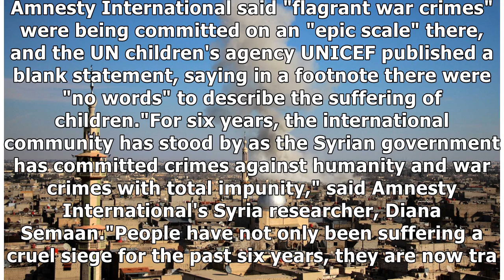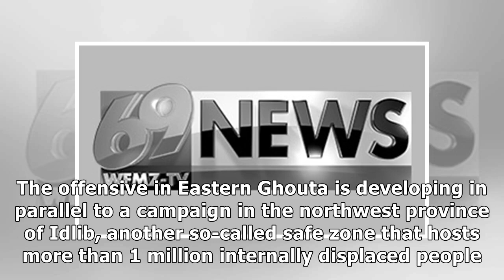MTV NEWS - 'War crimes on epic scale:' 250 deaths in two days in Syria's Eastern Ghouta